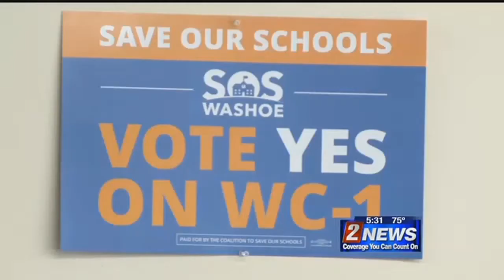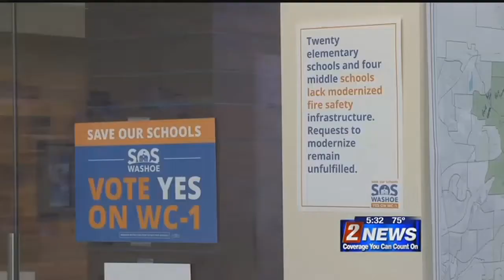9/12 5:30pm WC-1 Lawsuit